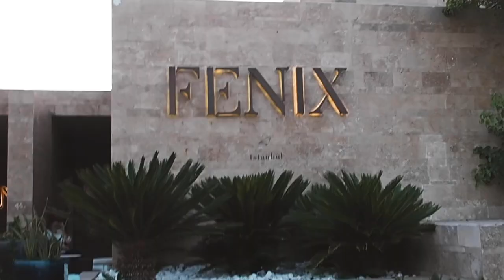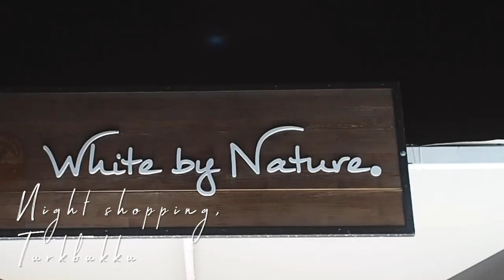STACEY FORSEY, TRAVEL VLOG... My trip to Bodrum (including tips on the best places to visit!)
Hi everyone! Today I wanted to share some little snippets from my recent trip to Bodrum in Turkey, including my favourite places to visit and all my recommendations.

I visit Bodrum every year without fail and have been going ever since I was 16 years old... I even lived there for a number of years too! Whenever I'm away, I miss it dearly and I really hope I've done Bodrum justice, as it will always have a piece of my heart.

Enjoy x

HOTELS:
5* Hotels

VILLAS:
Great villa rental with the link below speak to Annie...